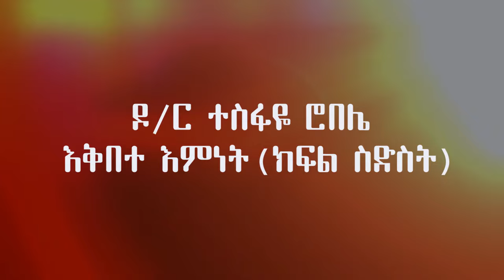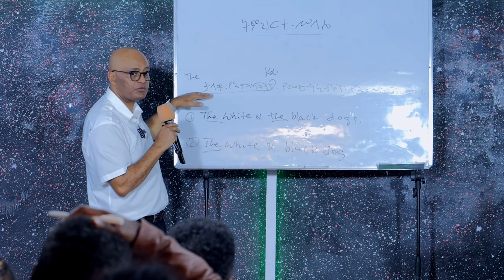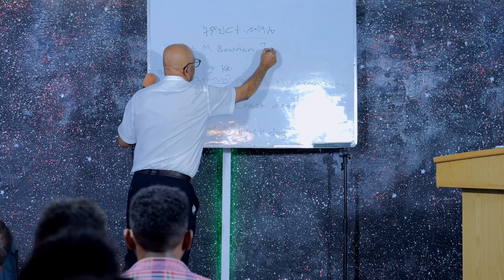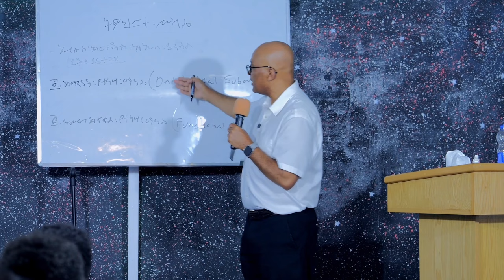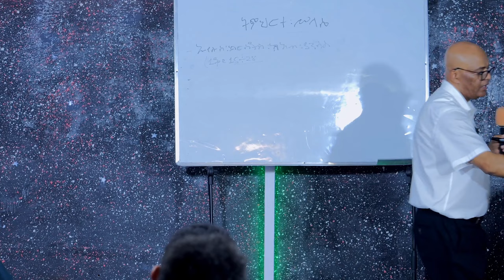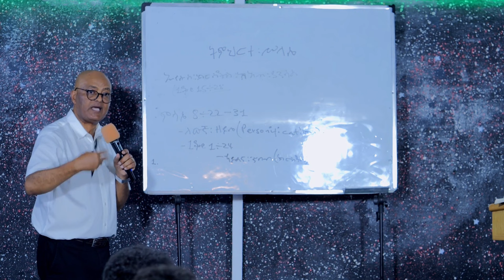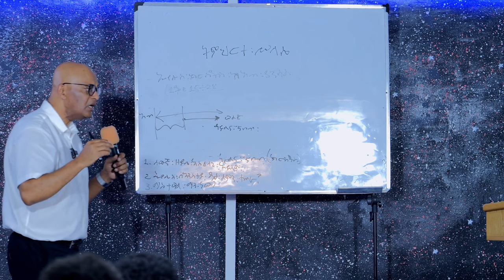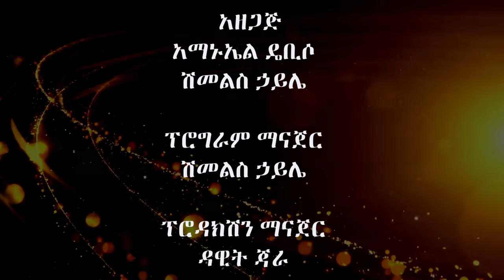ዶር ተስፋዬ ሮበሌ እቅበተ እምነት ክፍል ስድስት